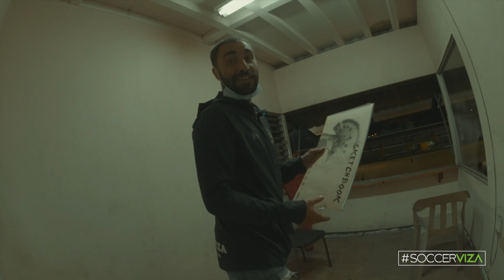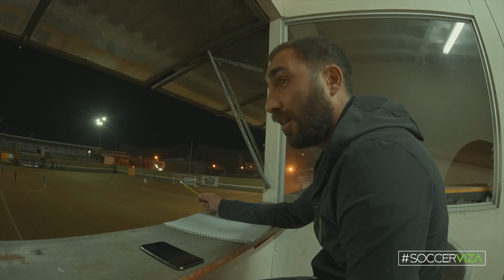Scouting Professional Players In Costa RIca | SoccerViza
The SoccerViza PRO Player Development Center; Every day consists of training sessions run by professional coaches, room and board (with all meals included), weekly recorded games vs professional Costa Rican opposition, and monthly visits from numerous international professional scouts/clubs.

Video from JodabeniTV on my PRO journey.

Camera Gear
Main Camera
Main Lens
Best value lens
Backup Camera
Main Action Camera
Backup Action Camera

Instagram Center; Every day consists of training sessions run by professional coaches, room and board (with all meals included), weekly recorded games vs professional Costa Rican opposition, and monthly visits from numerous international professional scouts/clubs.